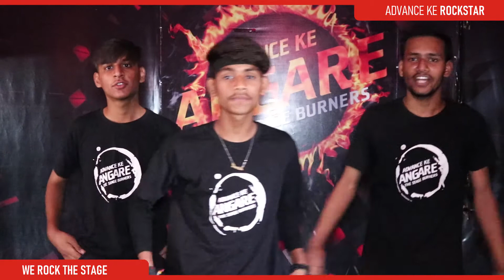You Look Like Ohh Choreography | Advance Ke Angare | Advance Ke Rockstar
Hello Dear

For any Bossiness Communication 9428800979